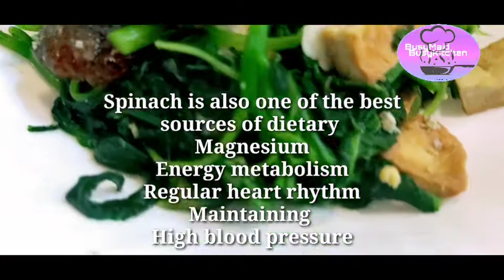Sauteed Local Spinach chinese style|How to cooked|BusyMaid BusyKitchen